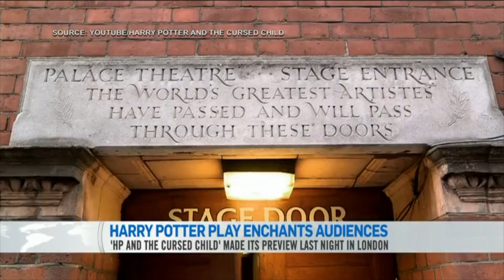Harry Potter and the Cursed Child First Night Verdict